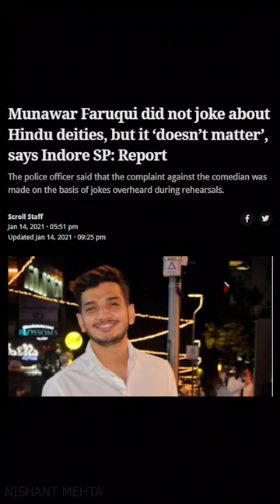Standup Comedians & their love for Religion & Controversy